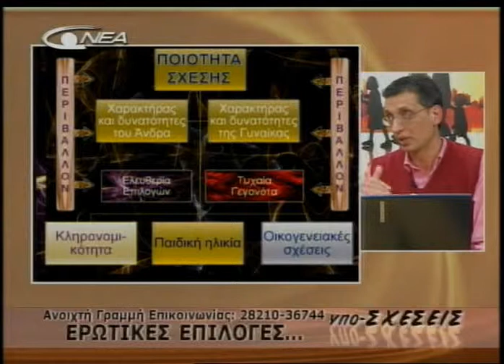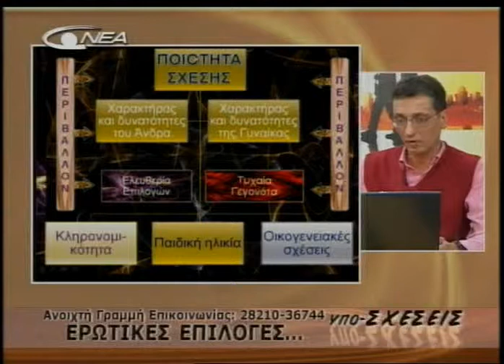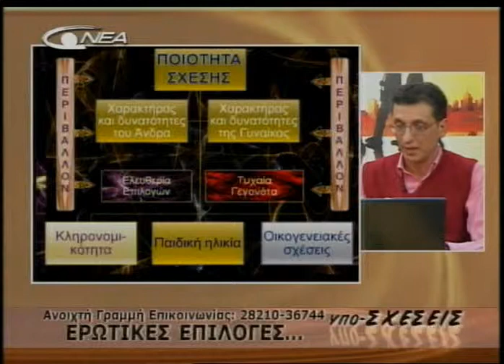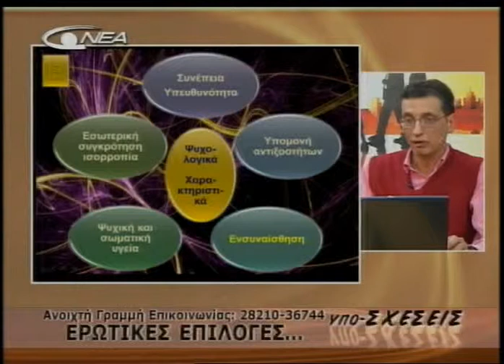Επιλογή ερωτικού συντρόφου 8